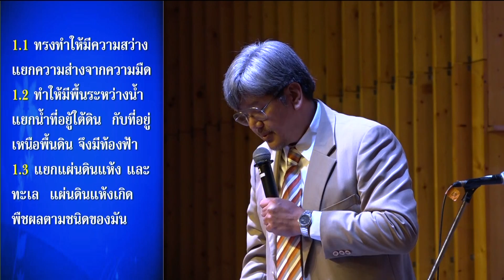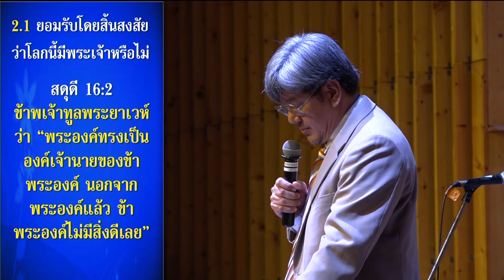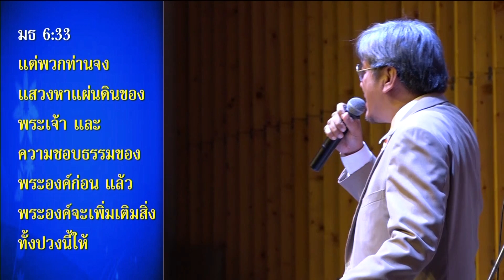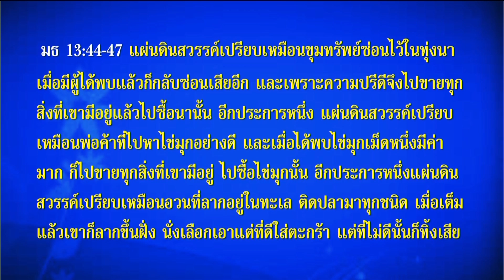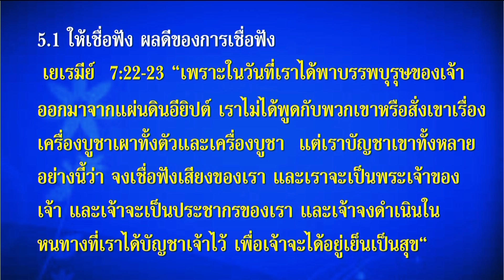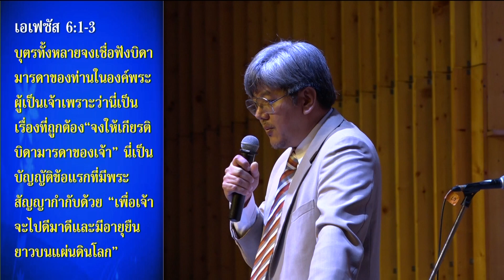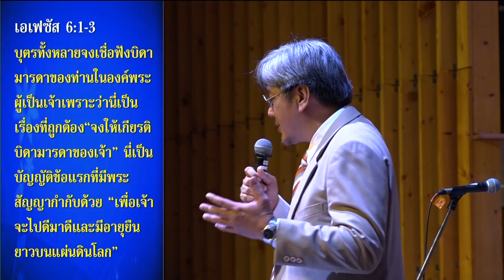จัดลำดับความสำคัญในชีวิตให้ถูกต้อง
คำเทศนาวันอาทิตย์ที่ 21 มิ.ย.2020
โดย ผป.ธนาชัย นิติสโมสร